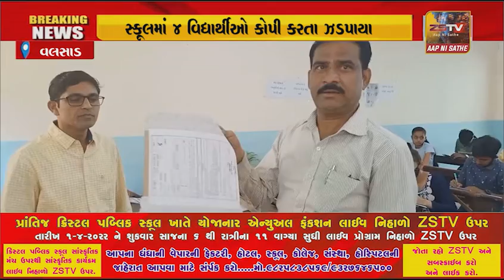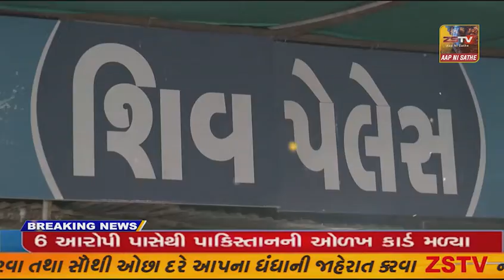વલસાડ કોપી કેસ માં બોર્ડની પરીક્ષામાં સેન્ટ જોસેફ કોન્વેન્ટ સ્કૂલમાં 4 વિદ્યાર્થીઓ કોપી કરતા ઝડપાયા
વલસાડ કોપી કેસ માં બોર્ડની પરીક્ષામાં સેન્ટ જોસેફ કોન્વેન્ટ સ્કૂલમાં 4 વિદ્યાર્થીઓ કોપી કરતા ઝડપાયા/zstvnews